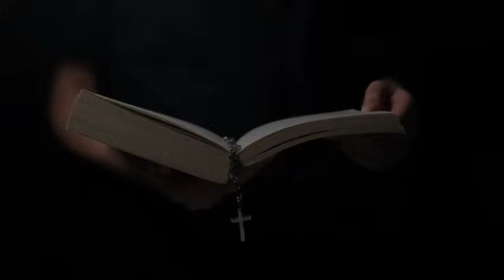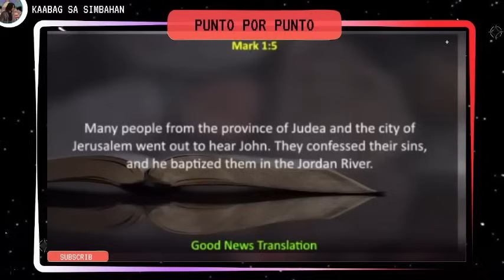GISADO ang Born Again na si Bro Ombao kay Brother Tatha Rosal (CFD) MUST WATCH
Godbless!